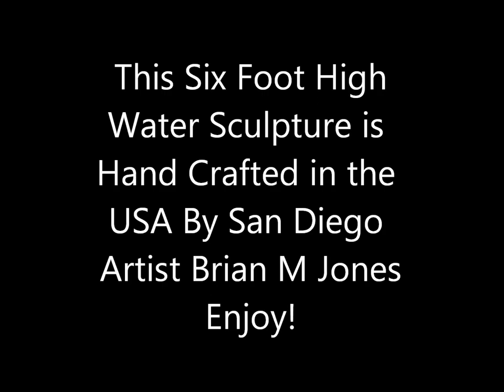6FT Acrylic and Aluminum Bubble Wall Sculpture Water Feature by bubblewall.com